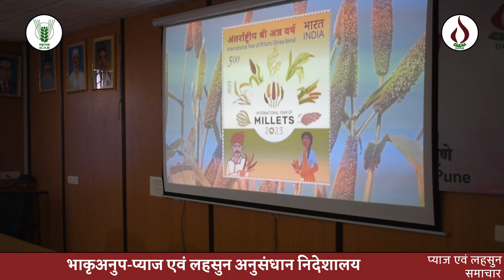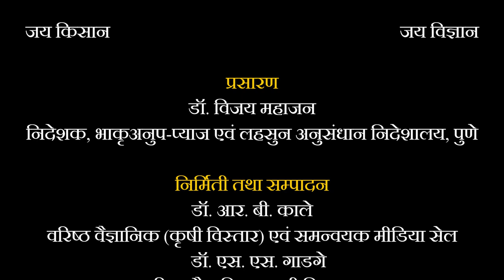प्याज एवं लहसुन समाचार : अंक ६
Hello Farmers,
Welcome to our YouTube channel dedicated for dissemination of information on new improved technologies and package of practices of onion and garlic crops to solve the problems of onion and garlic growers. Here, we are providing technology and package of practices based videos, expert talks and news as well as crop advisories for onion and garlic growers to enrich the farmers knowledge.
Address :-  Pune-Nashik Highway, Pune -410505